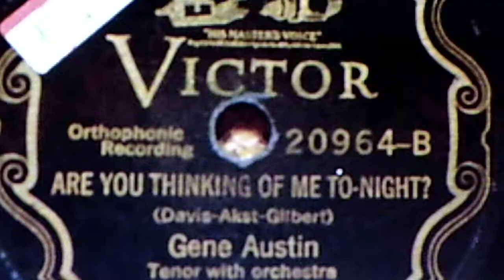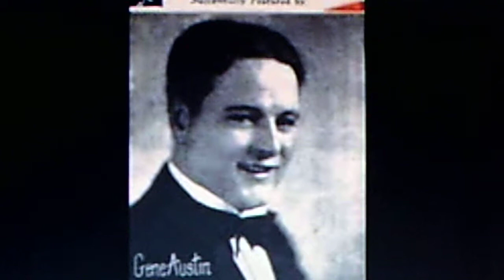Gene Austin: "Are You Thinking Of Me To-Night?" (1927)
Source: shellac VICTOR 78, #20964-B (BVE-39190),
recorded Sept. 16, 1927 and released in Dec.